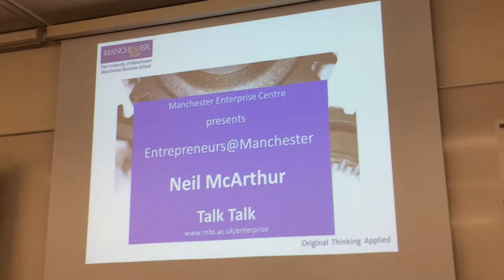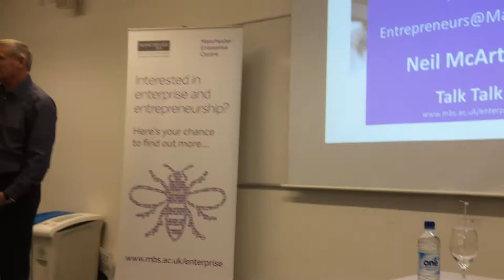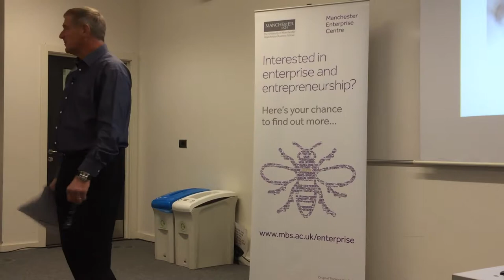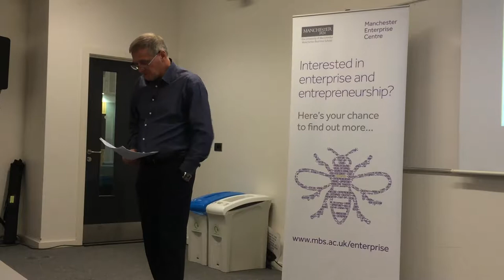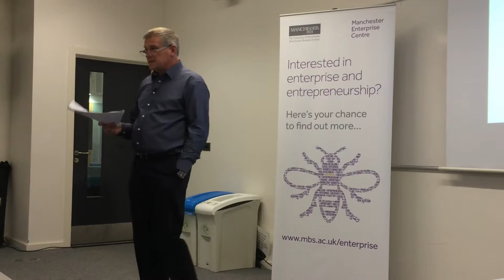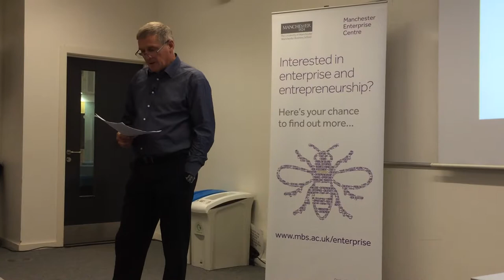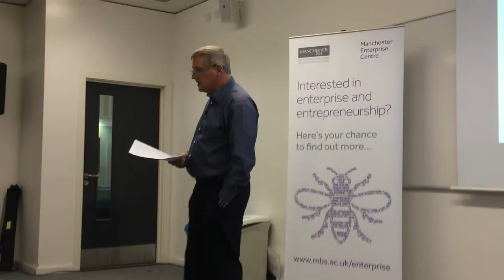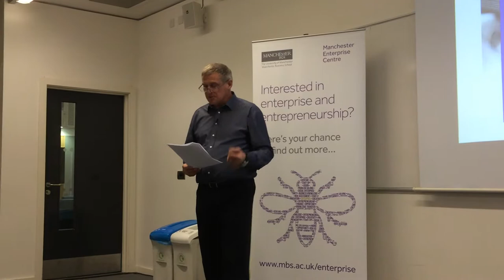Entrepreneurship - Neil McArthur Talk Talk - New Kids on the Block